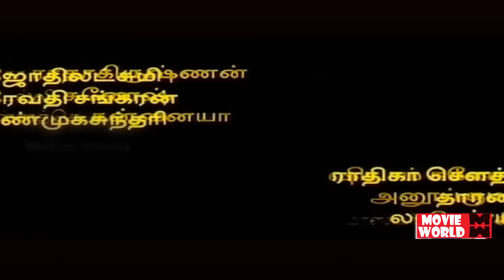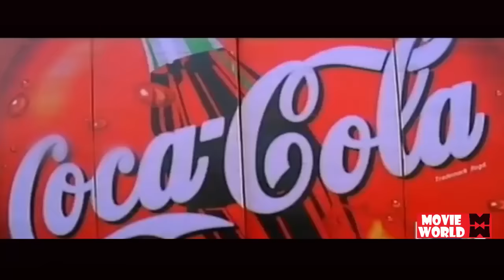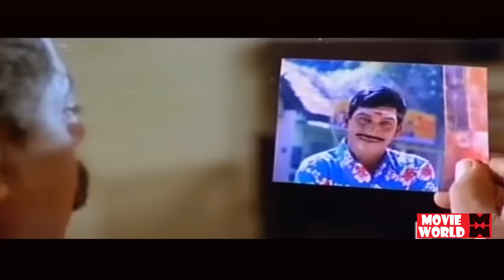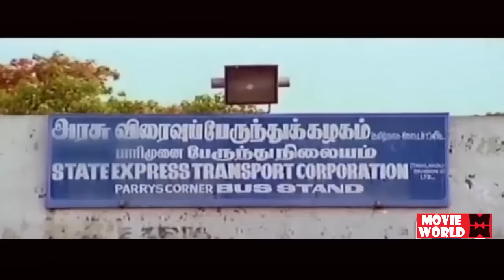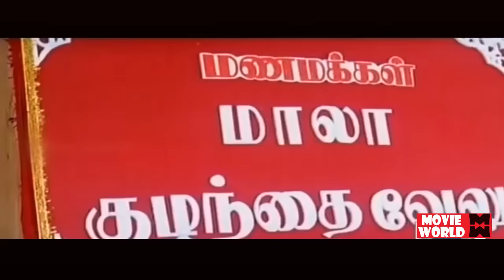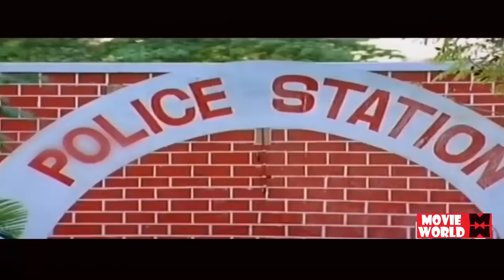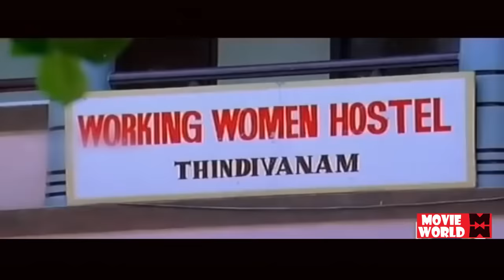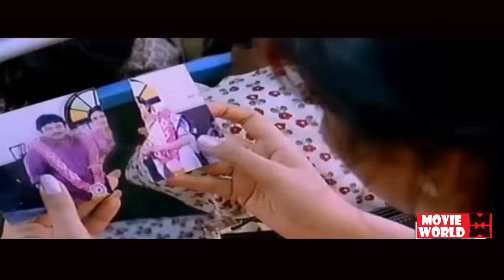Middle Class Madhavan Full Movie | Tamil Comedy Entertainment Movies | Prabhu,Abhirami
Watch For Tamil Comedy Entertainment Movies : Middle Class Madhavan Full Movie

Starring : Prabhu, Abhirami, Vadivelu, Vivek, Delhi Ganesh
Revathi, Radhika Chaudhari, Visu, Shyam Ganesh, Ennatha Kannaiya
Shanmugasundari, Kaka Radhakrishnan, Jyothi Lakshmi
T. P. Gajendran

Middle Class Madhavan is a 2001 Tamil romantic comedy film written and directed by T. P. Gajendran. It explores the travails of newlyweds who are forced to live in a joint family. The film was remade in Telugu as Mee Intikoste Yem Istaru Ma Intikoste Yem Testaru